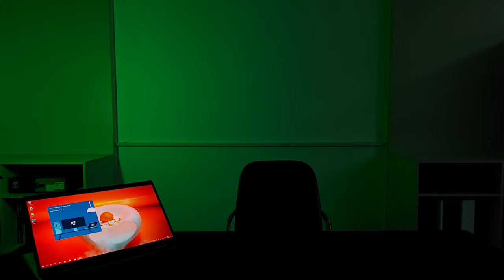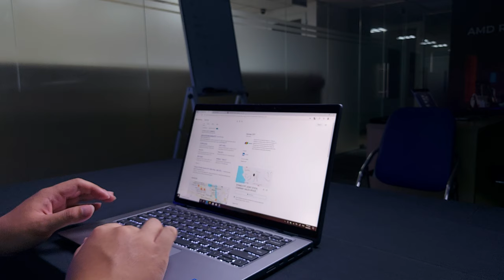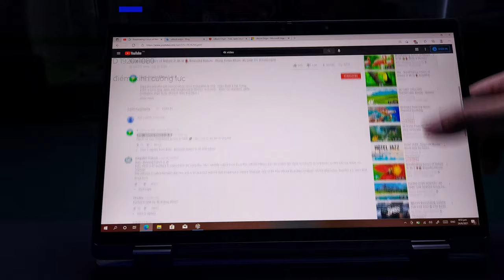MANSTUDIO [REVIEW] Dell Latitude 7320 | Laptop doanh nghiệp - Một cho tất cả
Dell Latitude 7320 mang lại rất nhiều tính năng khi người dùng sở hữu nó, từ hiệu năng, bảo mật hay sự tiện dụng
- Tích hợp bảo mật vân tay tại nút nguồn (tùy chọn) kết hợp với nhận diện khuôn mặt qua IR cam (tùy chọn) giúp mở khóa máy nhanh chóng và tiện lợi, đi kèm 1 loạt các trang bị bảo mật như TPM 2.0, Smart Card ...
- Màn hình Full HD độ sáng 300 nits sử dụng kính cường lực, hỗ trợ cảm ứng đa điểm với bản lề mở 360 độ, hoạt động như máy tính bảng
- Kết nối wifi AX siêu tốc, nếu không có wifi thì đơn giản là máy có hỗ trợ luôn khe sim để kết nối mọi lúc mọi nơi
- Cấu hình Intel Core I thế hệ 11 mới nhất, ram kênh đôi tốc độ 4267MHz, mạnh mẽ trong cả tính toán lẫn đồ họa